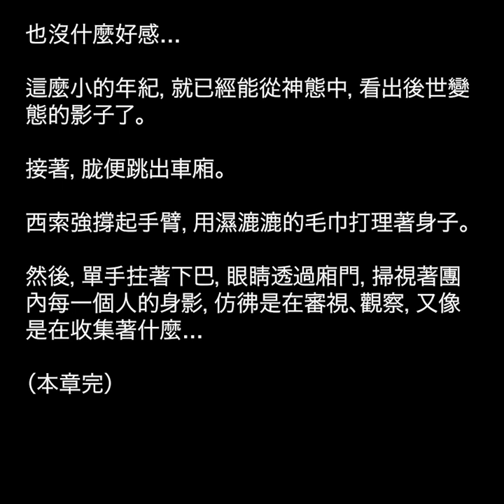從全職獵人開始成為無上意志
作者：烙锅馒头
分类：官场职场
189.88万字 | 全本
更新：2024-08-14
原文來自六九書吧